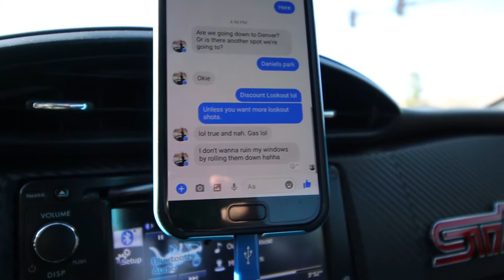Getting Soapy and Wet for Some Photos! | Photos with Skylinn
While washing up the BRZ to prep for some photos, we had a little fun in the meantime. Shoutout to Waterway Car Washes for great service and shine!